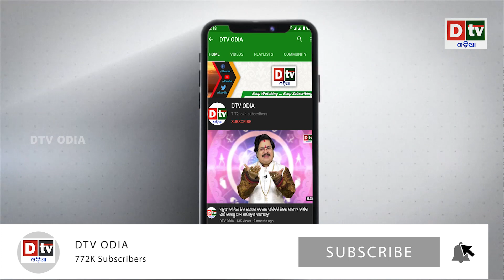ନେପାଳ ସୀମାରେ ଉତ୍ତେଜନା, ଗୁଳି ଫୁଟାଇଲେ ନେପାଳ ସୈନିକ | Odia news live updates